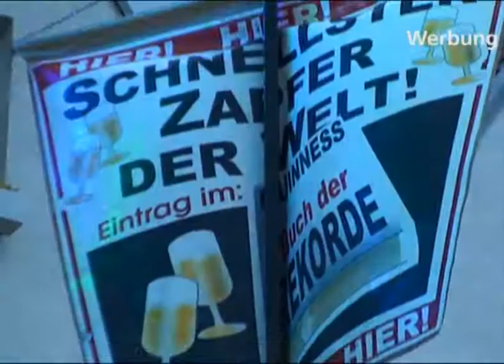Traber auf der Soester Allerheiligenkirmes